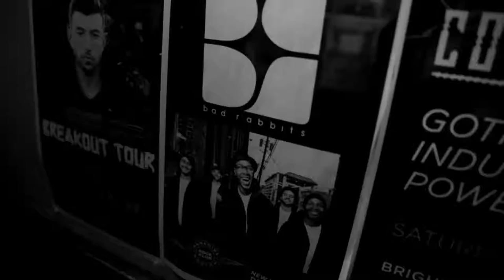Bad Rabbits | FULL Live Show 2016 HD - Bad Rabbits Live 2016